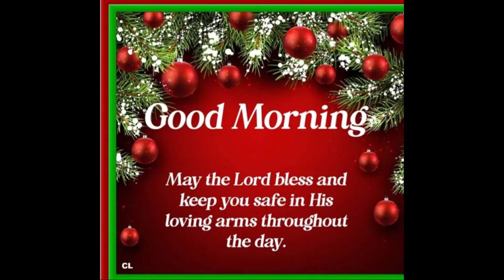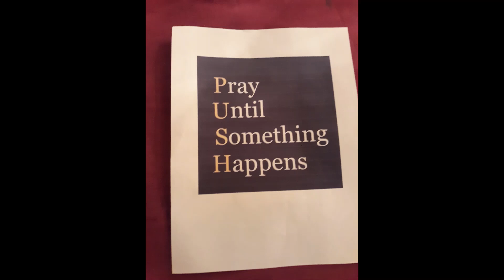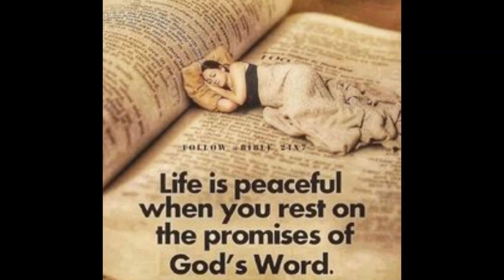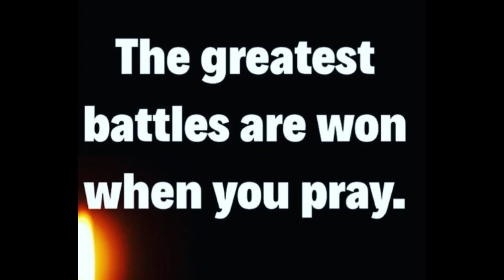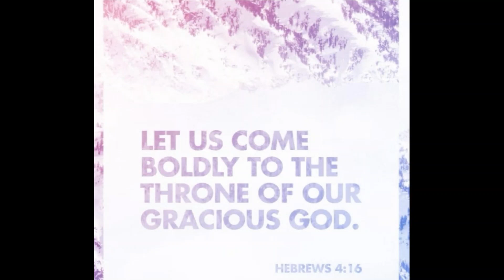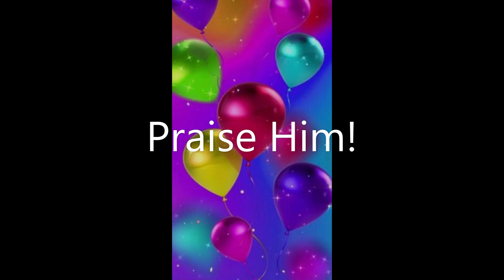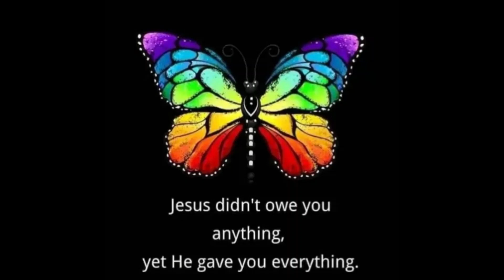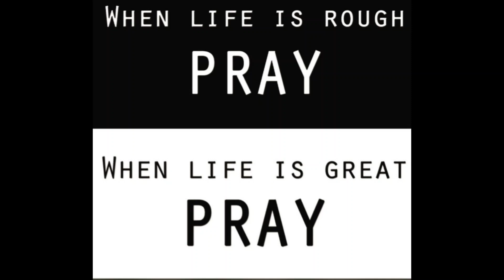Women's Prayer Circle December 28, 2023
Glory to God! This is our last Prayer Circle for the Year 2023.
Looking forward to more in 2024. Thanking God for every testimony that went forth during our Prayer Circle. Glory To GOD! Grateful, Thankful and Blessed.